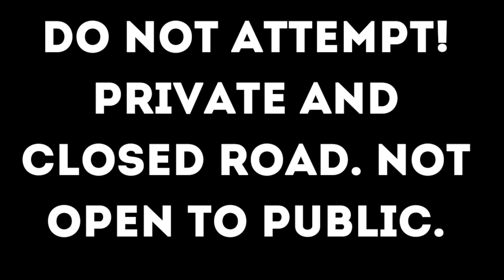FOXBODY PHOTO SHOOT! // BEHIND THE SCENES OF A MAGAZINE QUALITY MUSTANG PHOTOSHOOT!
After 2 years I finally pay off my 1k subscriber bet by getting Harris Lue aka luecreative to shoot TarheelFox.  The experience was more fun that I could have imagined.

-Anything you buy from Amazon with this link helps at no extra cost to you (Must buy something in 24 hours after clicking)

Go Pro
Ring Light
MountDog Lights

Subs to look back on 9,142.

Additionally, any information provided in this video is not professional advice and should be acted on at the user’s own risk.